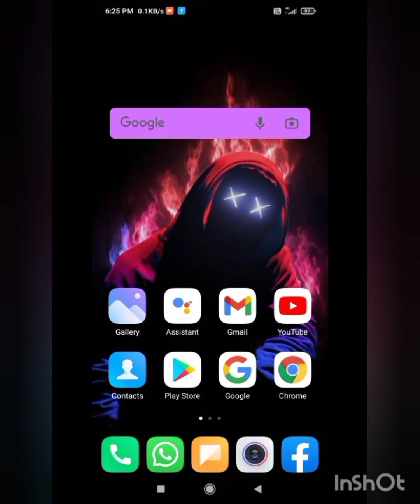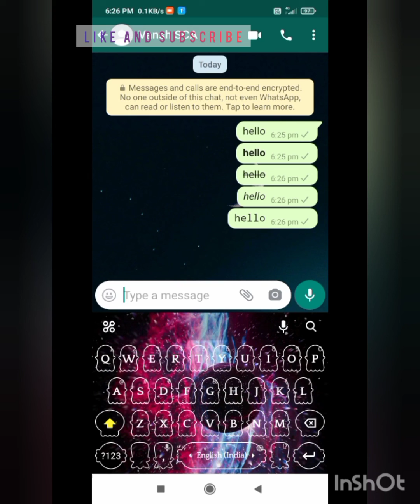HOW_TO_SEND_MESSAGE_IN_FONT_IN_WHATSAPP 50Subscriber_special #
IF ANY QUERY TELL ME IN COMMENT
IF ANY PROBLEM IN YOUR PHONE TELL ME IN COMMENT I WILL MAKE A VIDEO ON IT
BYE
BYE
BYE
BYE
BYE
BYE
BYE
BYE
BYE